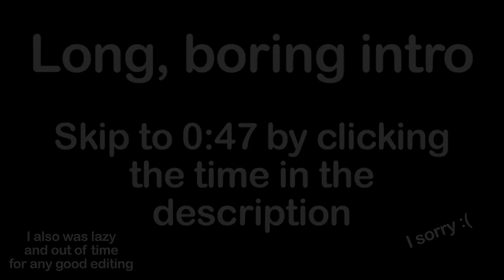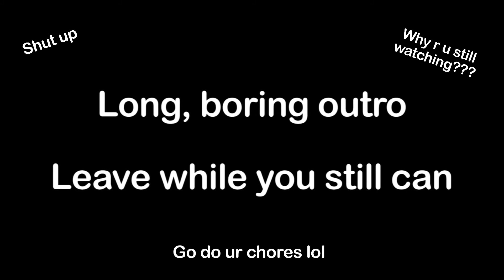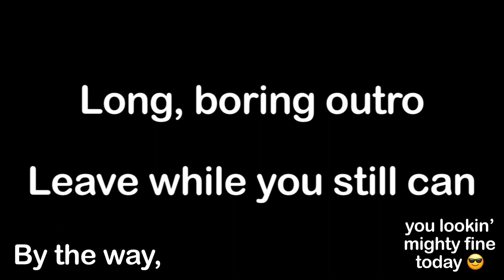Whisper "Happier" Voice Reel (2020)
I recently got a comment about how Whisper was, at a time, less quiet and more like a normal girl, so this video was created to be the counterpart for my other voice reel. Enjoy.

Time to skip introductory: 0:47